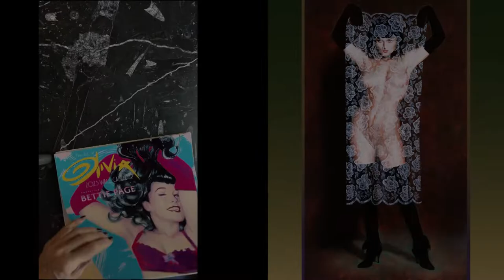Art of Olivia 2023 Calendar Kickstarter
Back our Kickstarter campaign for the 2023 Art Of Olivia Wall Calendar featuring Bettie